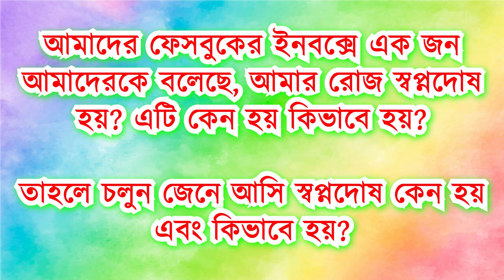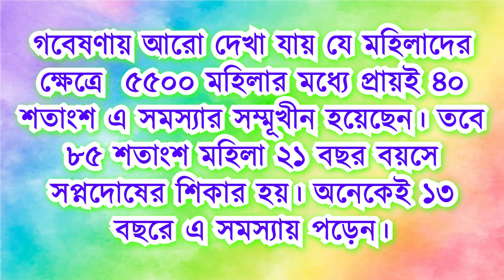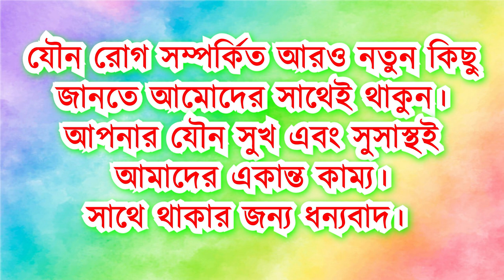প্রশ্নঃ আমার রোজ হয়, কেন হয়? এখন আমি কি করব?